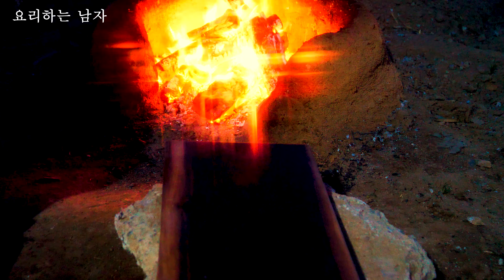(Sub) 참숯 과 발사믹 돼지 목살스테이크 Charcoal and balsamic pork neck steak /요리하는 남자The basics of cooking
안녕하세요 요리하는 남자입니다
오늘은 돼지목살 바베큐를 해봤습니다
솔잎을 목살의 잡내를 없애는데 썼어요
땅두릅은 정말로 강추합니다 향이 너무 좋아요

-재료-
목살 350g
소금
후추
버터 30g
솔잎 적당략
고량주 적당략

땅두릅2개
양파1개
표고버섯2개
방울토마토 6개
발사믹소스 적당량

목살 # 목살스테이크

Hello, I'm a cooking man.
Today, we had a barbecue for pork neck.
I used pine needles to get rid of the smell of pork neck.
I really recommend the mudflats. It smells so good.

-Materials-
350g of pork neck
Salt
Pepper
30g of butter
pine needle titration
a good measure of high spirits

2 ground rinds
1 onion
2 shiitake mushrooms
six cherry tomatoes
moderate amount of balsamic sauce

Camping dish # Charcoal